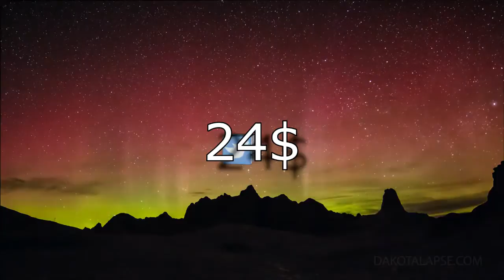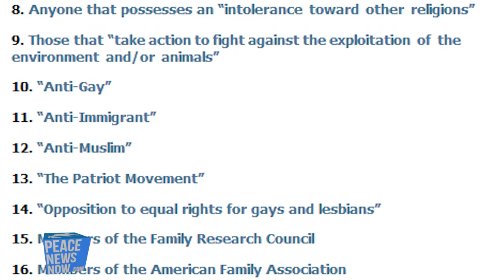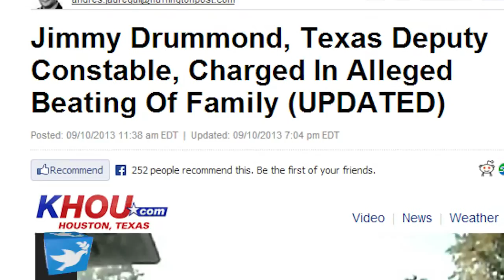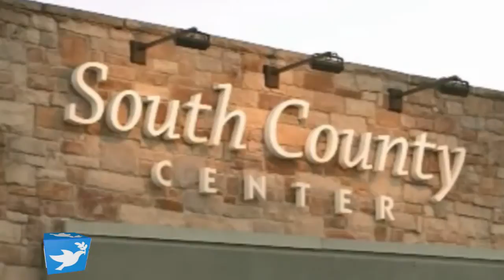9/11 Never Forget...Your Lost Freedoms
107 yr old man dies in shootout with SWAT
Because when the grim reaper can't take you out...